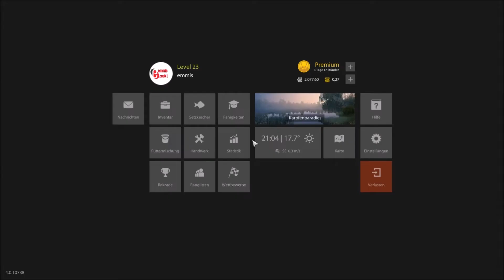Russian Fishing 4 ★ Barben am Karpfenparadies [Deutsch RF4]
♦ Ein zur Zeit toller Spot für die Barben am Karpfenparadies
♦ Let's Play Russian Fishing 4 als kommentiertes Gameplay in Deutsch / German

RF4 ist ein dynamischer und herausfordernder Angelsimulator, der einzigartige herausragende natürliche Physik, Wetterverhältnissen und Fischverhalten bietet.

50+ Fischarten.
verschiedene Seen/Flüsse.
Spinn-, Casting-, Grund- und Posen-Angeln.
Spieler Bewertungen, Erfolge und Statistiken.
Dutzende von Fangtechniken.
Kunstköder- und Naturköder-Herstellung.
Entwicklung und Weiterentwicklung von Fähigkeiten.

Die vollständige Spielerfreiheit in der Spielwelt ist das Kernstück von «Russian Fishing 4».
Nehmen Sie sich Zeit, um viele atemberaubende Orte zu entdecken und finden Sie Ihre eigenen perfekten Angelplätze.
Steigern Sie Ihr Wissen und entwickeln Sie Ihre Fähigkeiten, um sie bei der Einrichtung jeder Art von Angelausrüstung einzusetzen und die Trophäen-Fische zu fangen, nach denen Sie lange gesucht haben.

Genre: Abenteuer, Gelegenheitsspiele, Kostenlos,MMO, RPG, Simulation, Sport
Entwickler: Russian Fishing
Publisher: Russian Fishing
Veröffentlichung: 30. Mai 2018

Russian Fishing 4 auf Steam